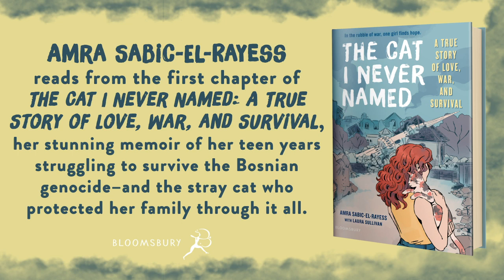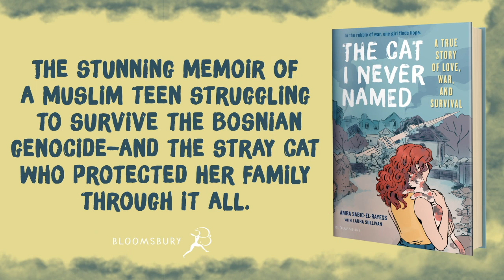Amra Sabic-El-Rayess reads from The Cat I Never Named (shorter version)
Amra Sabic-El-Rayess reads from the first chapter of The Cat I Never Named: A True Story of Love, War, and Survival, her stunning memoir of her teen years struggling to survive the Bosnian genocide--and the stray cat who protected her family through it all.